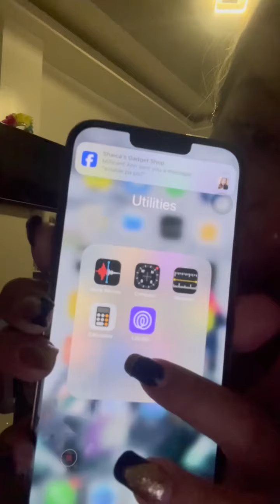SHAICA MARIZ ROBLE NAG TRENDING PO SIYA SA CEBU DAHIL SA KABIT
Pinasilip ne Shaica Mariz Roble Ang app na nag trace sa KANYANG Asawa papuntang lodging house